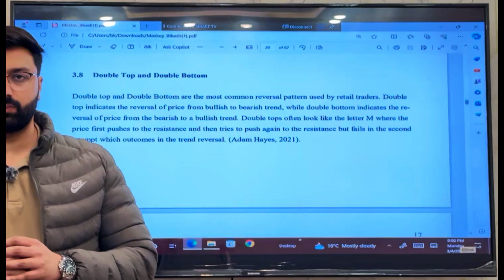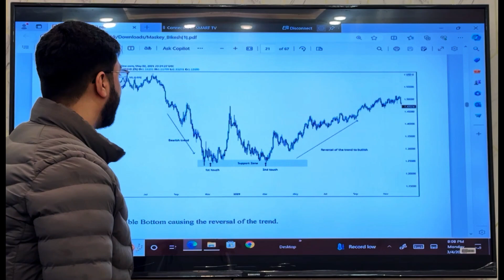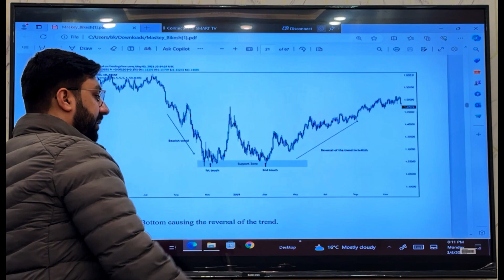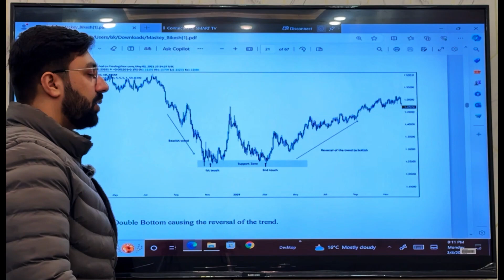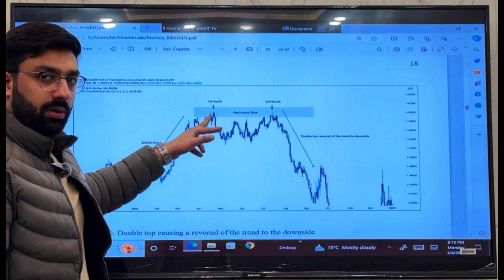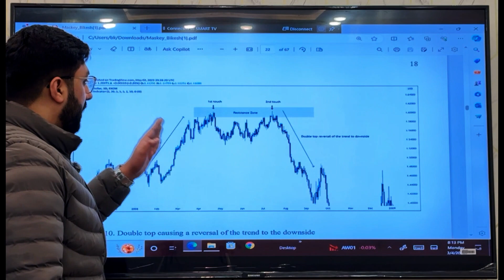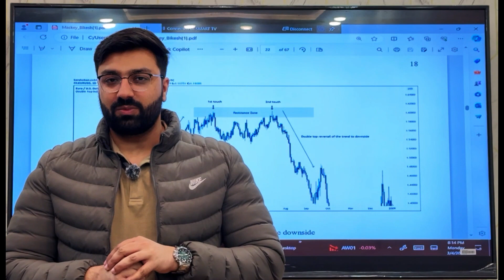Double Top & Double Bottom Patterns explained Urdu/Hindi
In this educational video, we delve into the fascinating world of technical analysis and explore two crucial chart patterns: the Double Top and Double Bottom. These patterns are essential tools for traders and investors seeking to understand market dynamics and anticipate potential price movements.

First, we define what a Double Top pattern is and discuss its significance in identifying potential trend reversals. We examine its formation, characteristics, and the psychology behind this pattern, providing real-life examples for better comprehension.

Next, we explore the Double Bottom pattern, its structure, and how it differs from the Double Top. We explain how traders interpret this pattern as a signal for a potential bullish reversal, highlighting key indicators to confirm its validity.